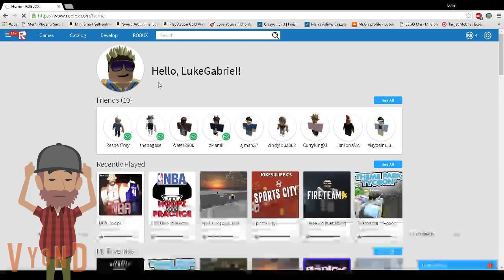Roblox Ads Error GA 2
It's back! A new premiere edition is now: Brock! What will possibly if he use his sync pair at the end?
Loud noises!
Fires and music!
More restart browser!